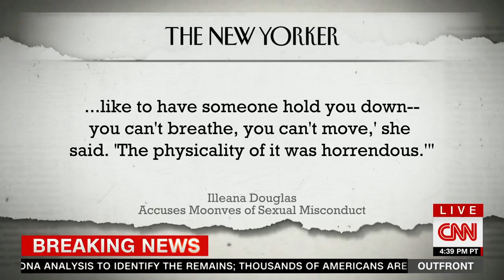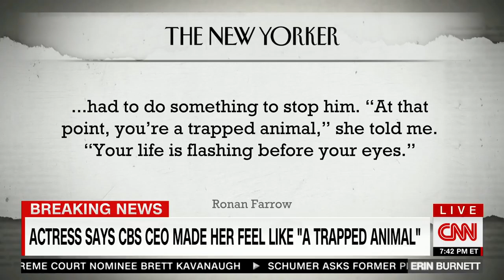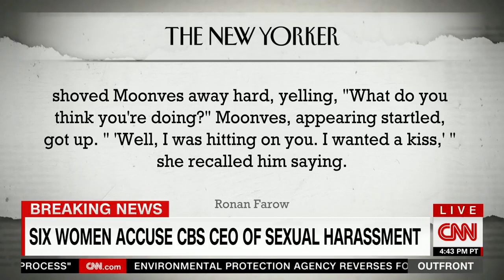Six women say that CBS chief Les Moonves sexually harassed them, New Yorker reports